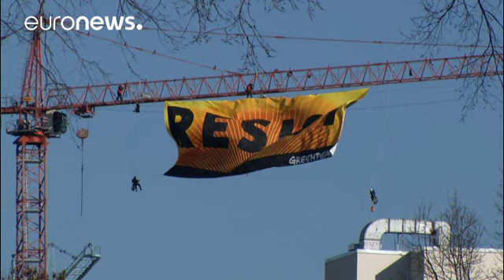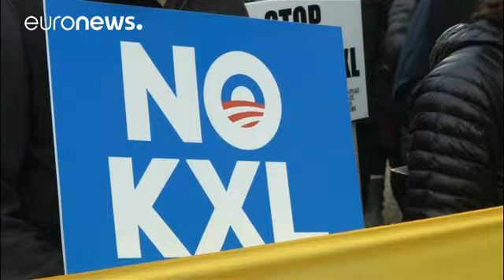Trump'a karşı "Direniş" sürüyor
ABD Başkanı Donald Trump'ın Kuzey Dakota ve Keystone XL petrol boru hatlarını hayata geçirmek için başkanlık emrini imzalaması çevrecileri kızdırdı. Trump'ın kararını protesto eden Greenpeace üyeleri Beyaz Saray yakınlarındaki vince tırmanarak, "Resistance" (Direniş) yazılı pankart açtı.

"Eğer şimdi Beyaz Saray'ın güney tarafında camdan bakıyorsanız, pankartı görüyorsunuz demektir. Bu onun politikalarını istemediğimize dair çok sembolik bir pankart."